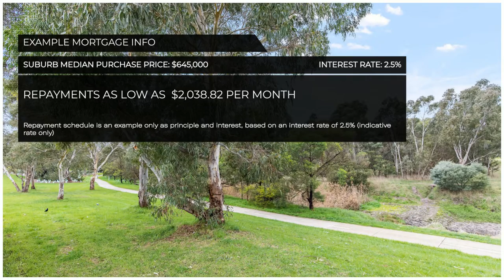Unit 2, 14 Merino Street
Secluded and Spacious - A Rare Find!
A calming sense of serenity comes with this superbly designed villa that is set within a peaceful development, with lush greenery from the Darebin Creek Trail parklands and the Bundoora Park Public Golf Course framing the entire streetscape. The immaculately presented interior includes two spacious robed bedrooms that are serviced by a neat bathroom and a wonderful living room that adjoins a fabulous kitchen and meals area. The kitchen comes equipped with functional appliances and an abundance of storage and counter space. There’s also separate powder room and a decent size laundry that gives access to the lovely courtyard garden that enjoys low maintenance upkeep and private seclusion. Added highlights also include ducted heating and cooling, a wall mounted cooling unit, carpets, a fresh coat of paint and a single car garage. This villa is a must-see for downsizers, investors or first homebuyers looking for a secure low-maintenance lifestyle with local amenities, schools and Broadway and Edwardes Street shopping just a short drive away!